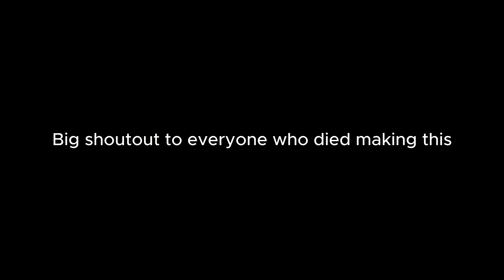2V8 compilation (no commentary)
This video is me and sean playing as killer, the majority of the video is killers killing